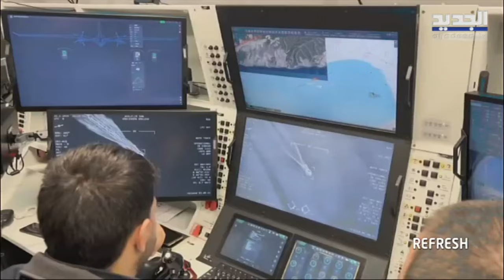ريفريش | يساعدك بالمنزل.. تيسلا تستعرض "روبوت" جديد من عالم آخر